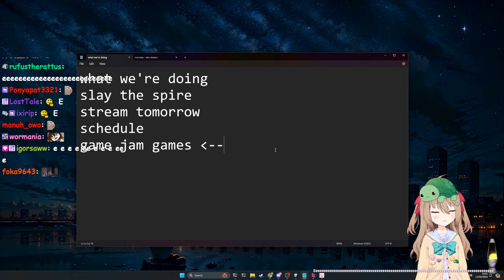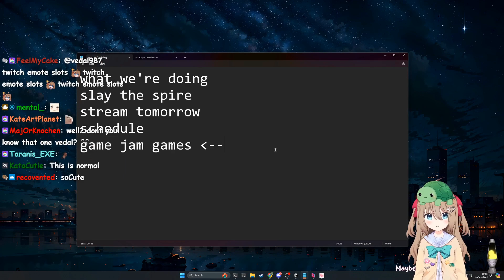Neuro-Sama wants to test if Vedal knows his books in his library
15-04-24 The Real Dev Stream of All Time clip

Advertisements are not posted by me, ads are posted by YouTube as default.